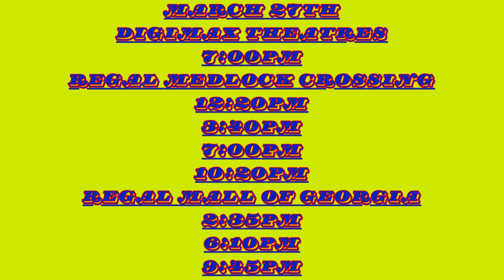Das Ka Dhamki Showtimes